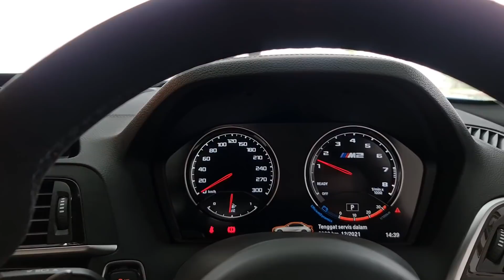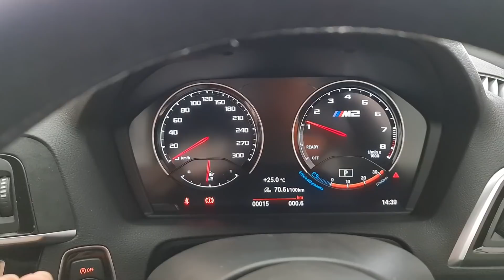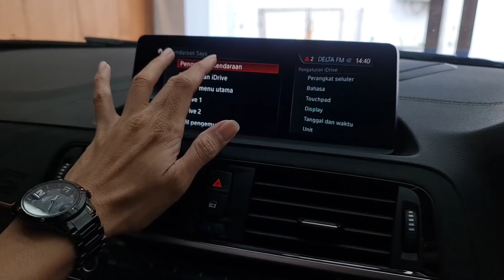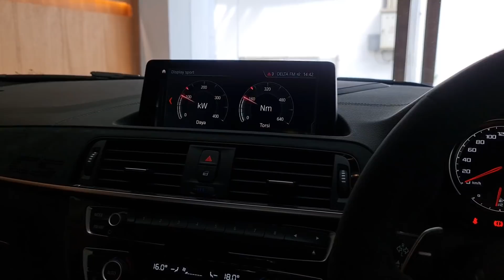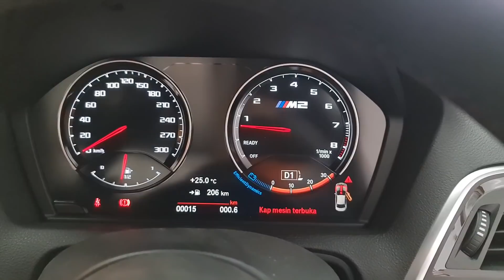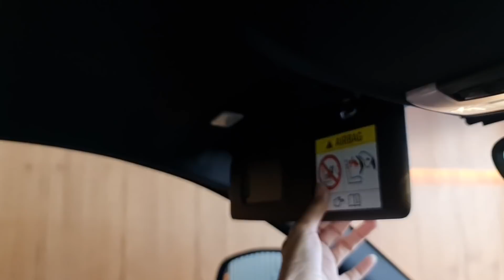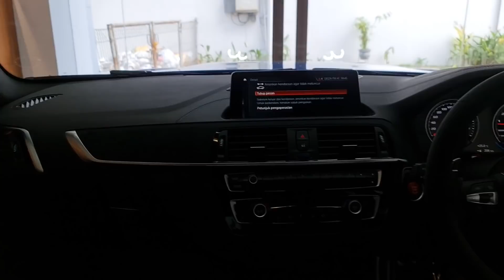In Depth Tour BMW M2 CS [F87] - Indonesia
Untuk pemesanan BMW wilayah Jabodetabek dan sekitarnya bisa menghubungi Alvin di 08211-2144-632